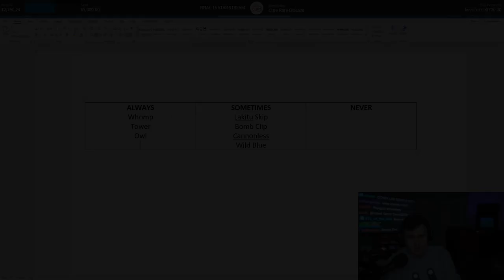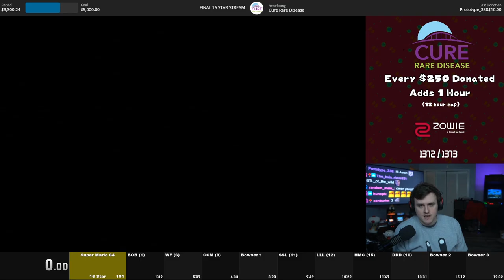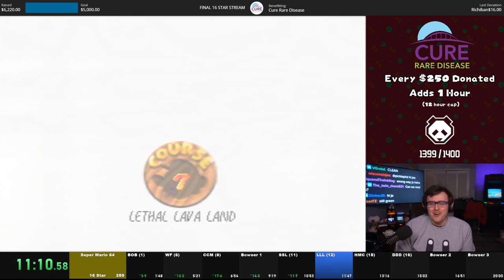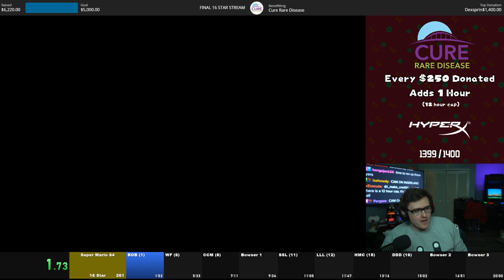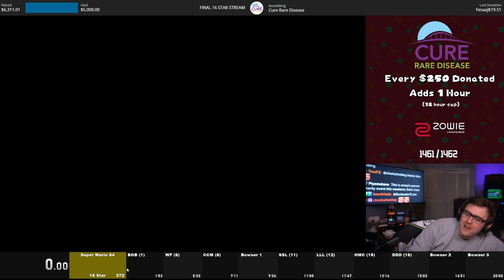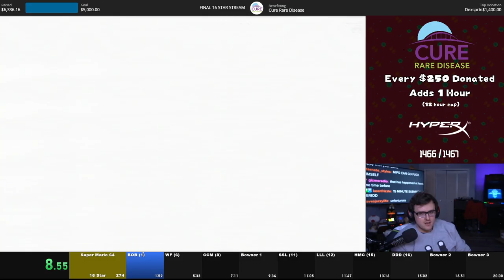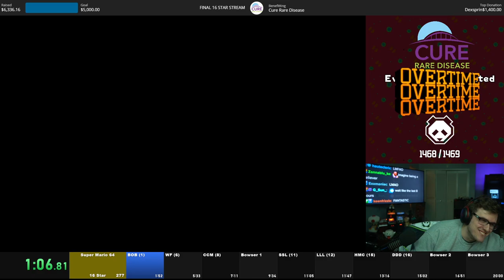The LAST SM64 Speedrun (for sure)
Coney promised 6 weeks of Super Mario 64 speedruns, and we have finally reached the last week. Coney has improved his runs over the marathon, going from sub-30 minutes to sub-25 minutes. However, the past weeks have been tough for Coney to break the sub-20 mark, with his last personal best being 20:56. Will he finally break the threshold in a 12 hour session?